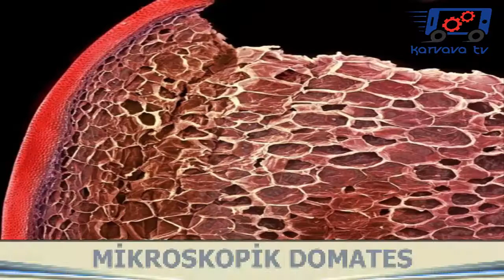Daha önce görmediğiniz mikroskopik görüntüler-1-Karvava tv'de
Günlük hayatımızda tükettiğimiz,kullandığımız veya gördüğümüz bir çok nesnenin mikroskop altındaki görüntülerini hiç merak ettiniz mi? işte bu videomuz tam size göre.Merakınızı az da olsa giderecek olan bu görsel şölende iyi seyirler.

Karvava tv, 2015 yılının yaz ayında yayın hayatına başlama kararı aldı ve çalışmalara başladı.Ekim ayından sonra çekimler başladı ve siz değerli izleyicilerle paylaşıldı.Hayatımızda var olan bir çok konuya değinmek amacıyla eğlenceli,bilgi verici,arkadaşça,cana yakın ve dostça paylaşımlar yapmayı ilke edindik ve bu yolda sizlerleyiz. İzleyin ve paylaşmayı kesinlikle unutmayın.
Unutmayın “ SİZİN DÜNYANIZ,SİZİN KELİMELERİNİZ”

Diğer kanallarımız için tıklayınız

İyi seyirler. Sizleri seviyoruz.